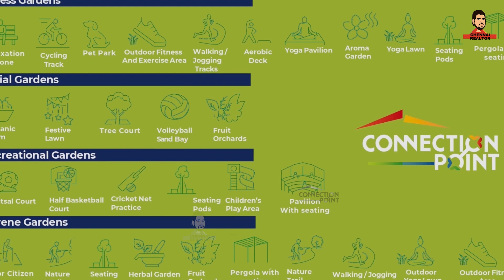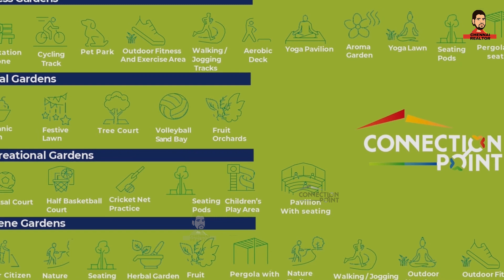Chennai's Hottest Real Estate Investment Opportunity : DLF Parc Estate Plot For Sale Siruseri SIPCOT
Follow the Chennai Realtor WhatsApp channel

DLF Parc Estate is Chennai's largest themed plotted development spanning over 85 acres with 18 themed parks. Behind every success, there is a dream, and for you, someone who has already climbed peak after peak of well-deserved success the joy of seeing a dream come alive brick by brick is worth repeating. Today you are on the cusp of making yet another cherished dream come true. Your piece of sky, your piece of land, your peace of mind, your home at DLF Parc Estate.

One of India's premier developers DLF presents Chennai’s First Theme-Based Plotted Development DLF Parc Estate in 85+ Acres on OMR Chennai, Tamil Nadu (Chennai’s IT Growth Corridor). DLF Parc Estate spread over 85 sprawling acres of area to cut out a total of 1509 plots in different dimensions. First-ever gated plots on theme parks to create pollutant-free ambience by DLF to address an iconic space for getting to the real opportunities of modern lifestyle.

Elevated Black Top Roads.
Curbs and sidewalks beside the roads in the project.
Elevated Compound Wall Along The Project Boundary.
24/7 security with CCTV surveillance at major vantage points.
18+ Extensively developed project-wide parks and landscape development.
Avenue Trees On All Streets and internal roads.
Underground fiber optic provision for data, voice, and power lines to distribute power.
Energy-efficient Street lights all along the roads.

0:00 Chennai's Hottest Investment Opportunity
1:10 Intro
2:10 The Location
3:07 The Product
3:25 The Sizes
3:30 The Price
3:50 The Developer
4:40 Price Justification
5:40 It's Cheap, But Premium
6:20 The Payment Plan
6:45 The Project Name
7:08 Group Deals
7:30 The Vision

Get GST input Credits when you purchase from Amazon, buy signing up for an Amazon Buisness Account by using the

My Equipment :

Mobile Stand
Mobile : Redmi Note 11 5G